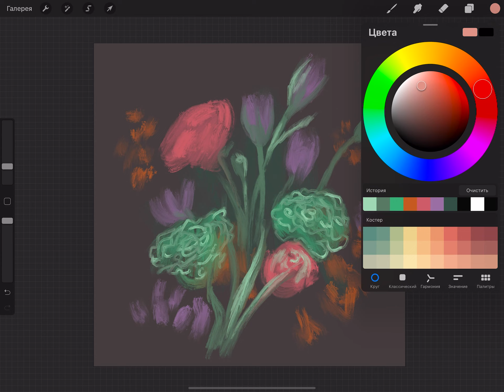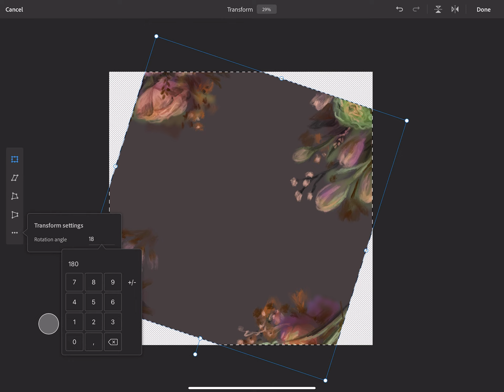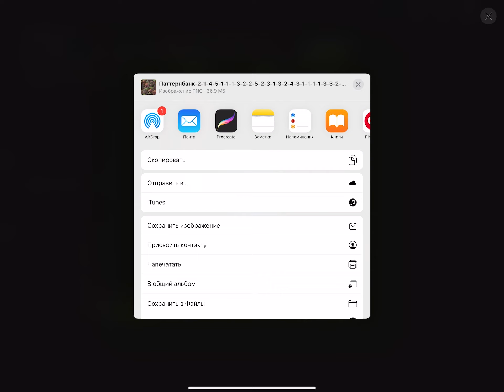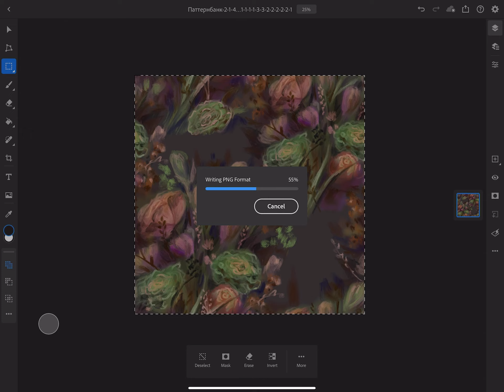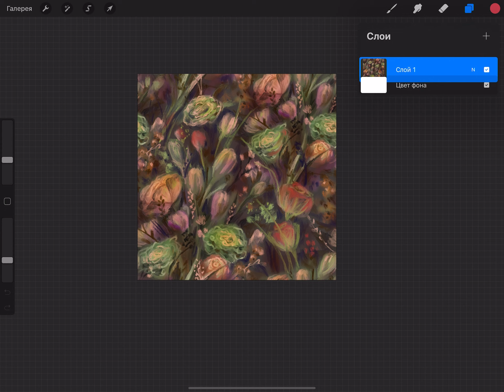Рисую бесшовный ботанический паттерн на iPad Pro в Procreate